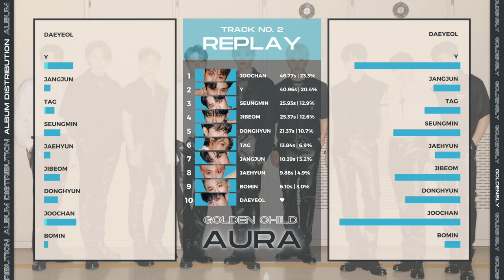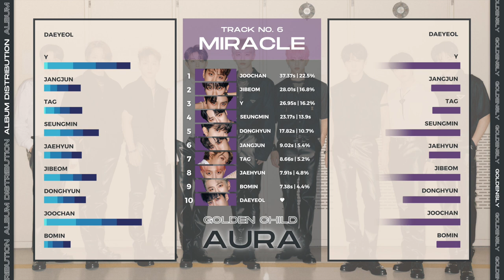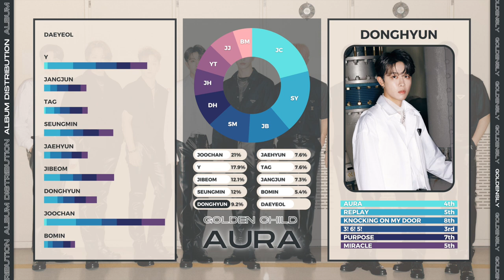Golden Child "AURA" | ALBUM DISTRIBUTION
All rights to the music, photos, and videos used are to Woollim Entertainment.

I also am a writer at a site called OneHallyu, click this link to check my work

Please do not send hate comments!
If there are any mistakes/inaccuracies, kindly point them out.

I'm a fan of Woollim and Jellyfish artists.
You are free to comment if you have any requests but keep in mind I only do videos when I don't have work and I only do them for Woollim and Jellyfish artists. 😊